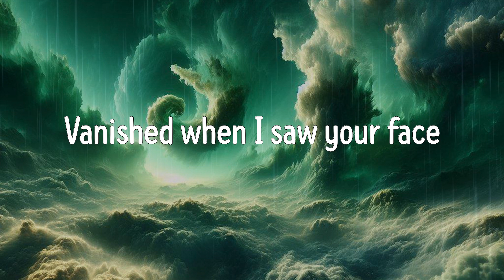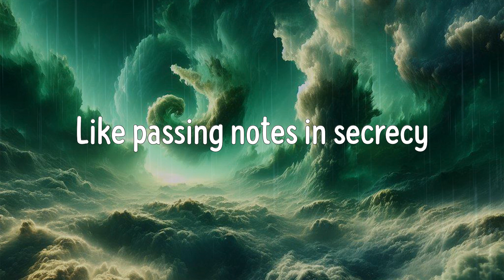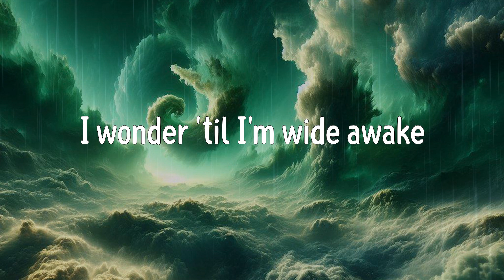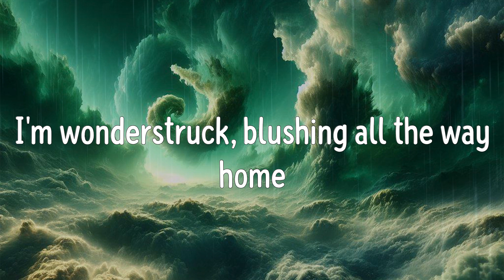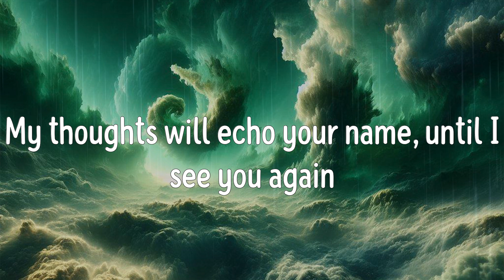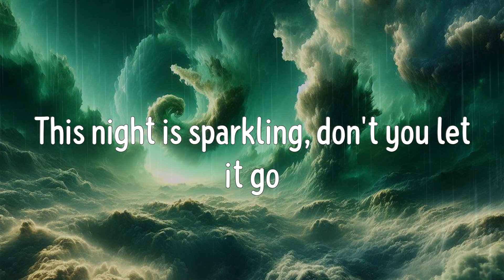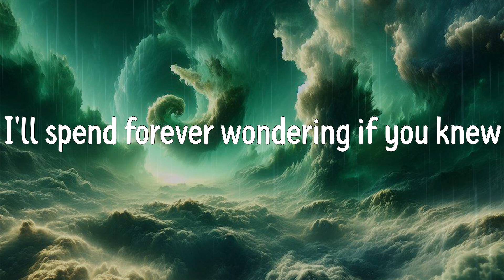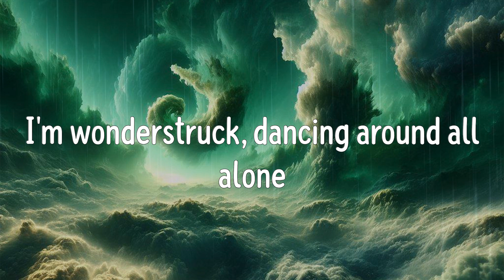Enchanted (Lyrics) - Taylor Swift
Enchanted Lyrics:
2 AM, who do you love?